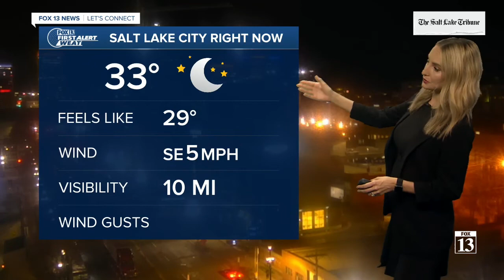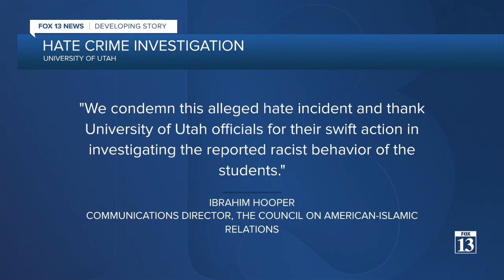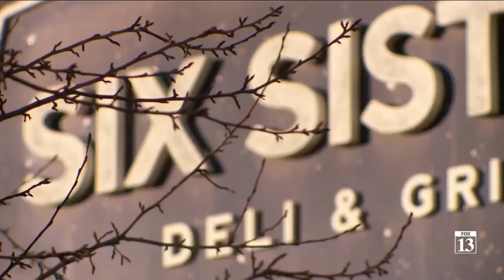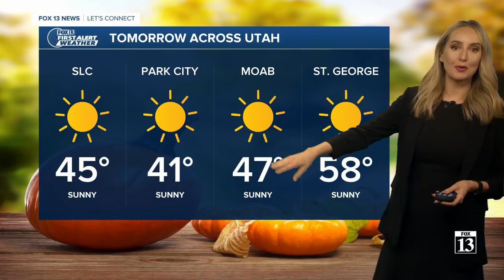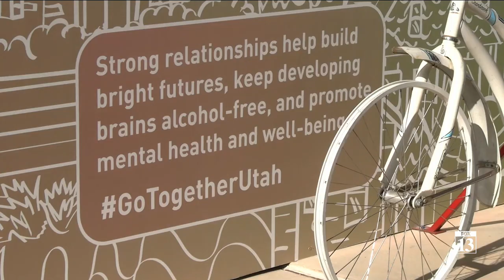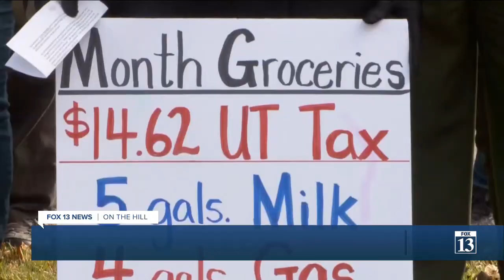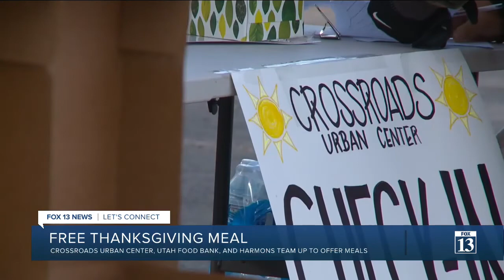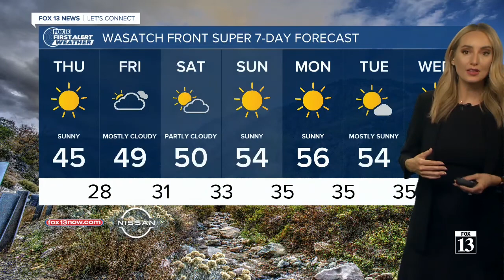2021/11/24 Wednesday 9pm